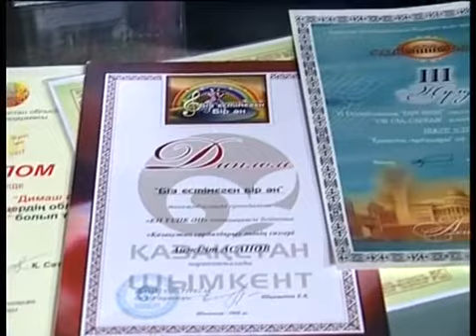JANSARAI AIJIGIT ASANOV_2011_07